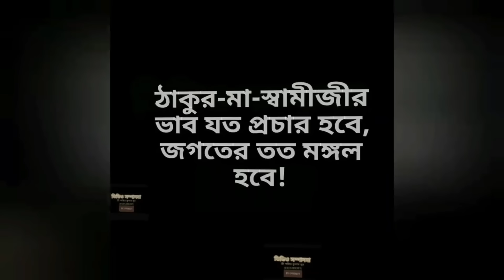ভগবানের নাম-ই সর্বশ্রেষ্ঠ সাধন(পর্ব ৪৯৭-সৎকথায় প্রতিদিনের মনন)| Prof. Arijit Sarkar | Pranaram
ভগবানের নাম-ই সর্বশ্রেষ্ঠ সাধন
(পর্ব ৪৯৭-সৎকথায় প্রতিদিনের মনন)|
Prof.
Pranaram Bangla
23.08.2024